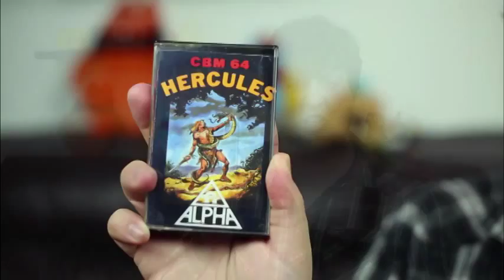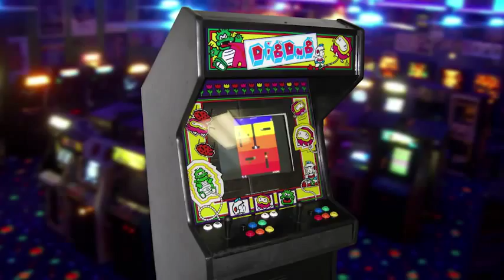I'm Jon To You, Ontron